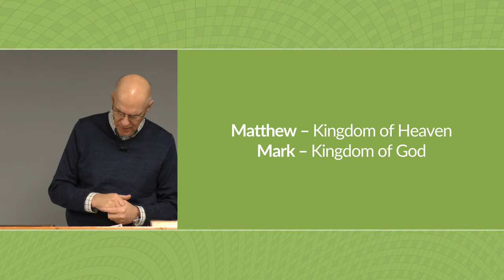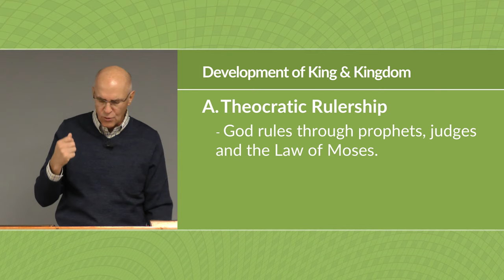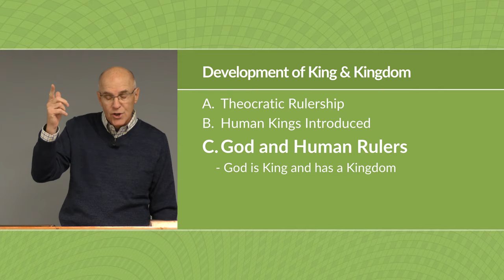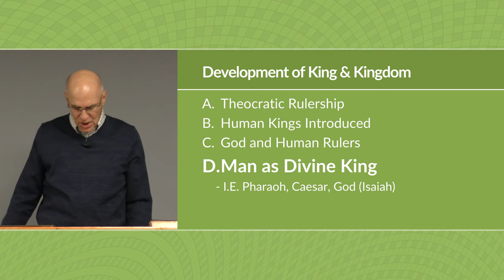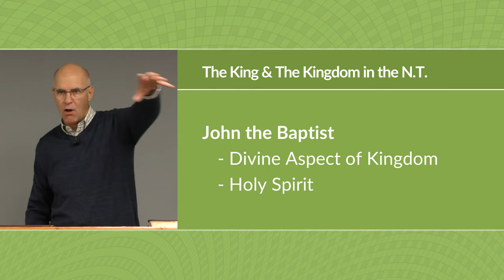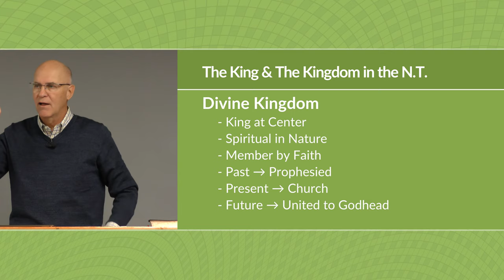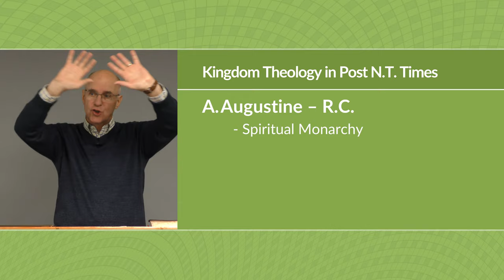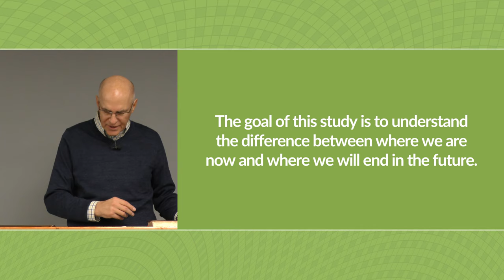Kingdom Parables Bible Study – Mike Mazzalongo | BibleTalk.tv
In this first lesson, Mike will briefly review the history of thought concerning the King and the Kingdom, from the Old Testament prophets to New Testament times.